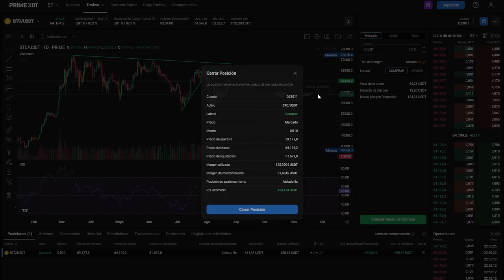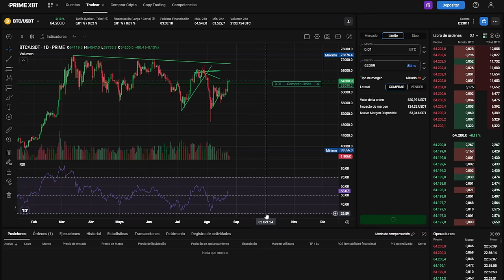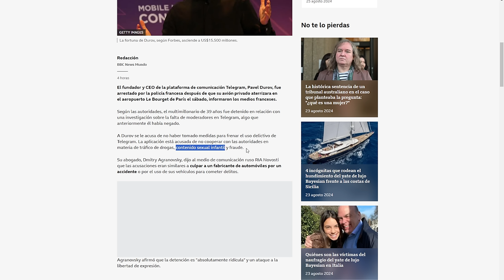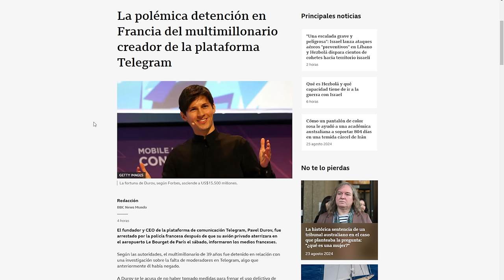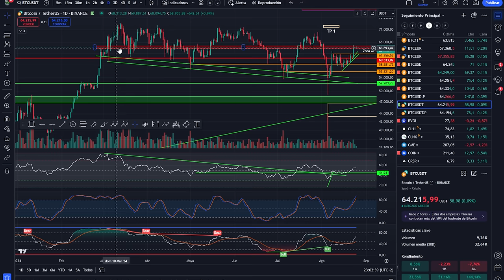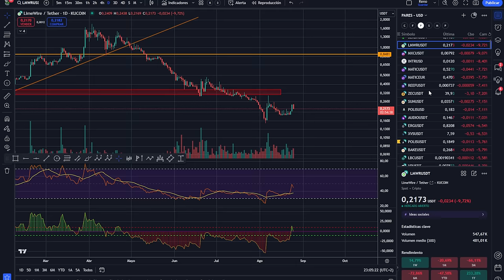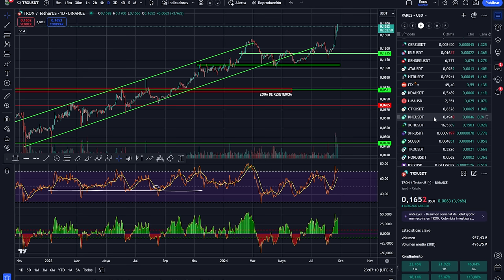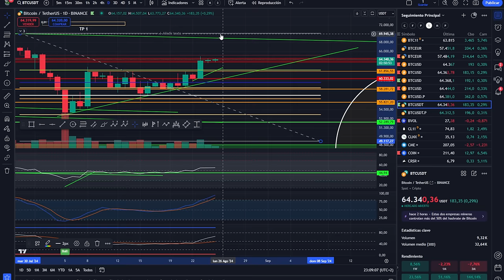💥💵 BITCOIN! 💥 EL PEOR ESCENARIO POSIBLE YA ESTÁ AQUÍ!💥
💥💵 BITCOIN! 💥 EL PEOR ESCENARIO POSIBLE YA ESTA AQUI!💥

0:00:00 Presentación
0:01:27 bitcoin ya esta aqui
0:02:57 El peor escenario
0:06:26 Análisis de bitcoin y altcoins